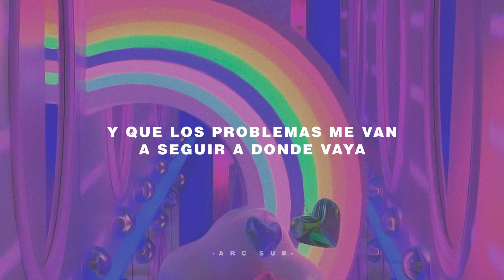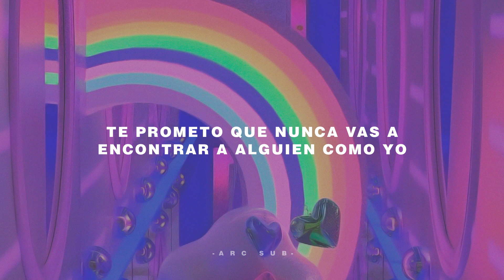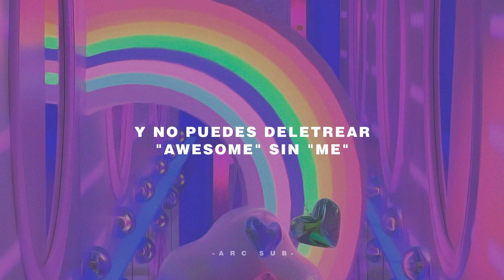Te prometo que nunca encontrarás a alguien como yo 💙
Taylor Swift - Me! | Sub Español

¡Muchas gracias por estar acá! 💙💚